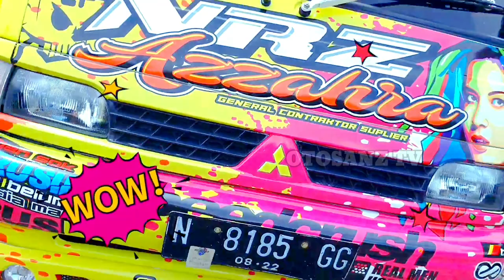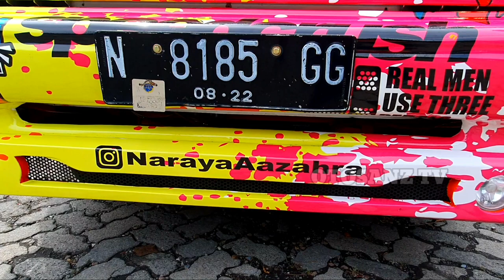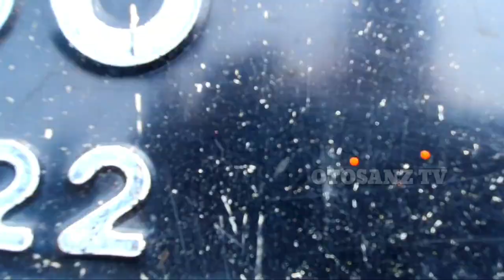T120SS SULTAN MEWAH - MITSUBITSHI T120SS FULL MODIFIKASI TOTALITAS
- Music Librari Youtube : Clover 3 by Vibe mountain